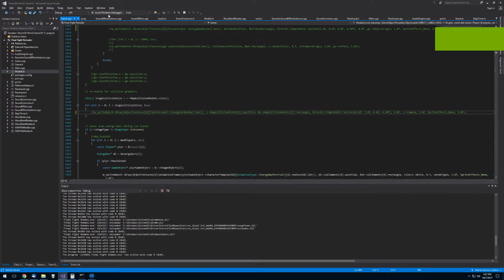Samurai punching bag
Notice how, because I'm not really sound channel limited, that we can play both the fist swinging and hitting sound effect without the hit cutting the former off. Feels good.